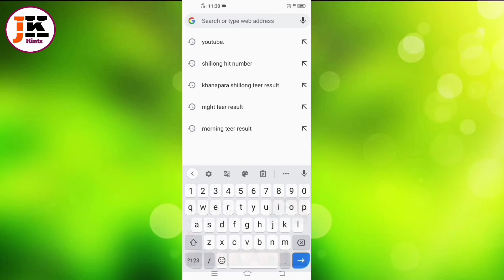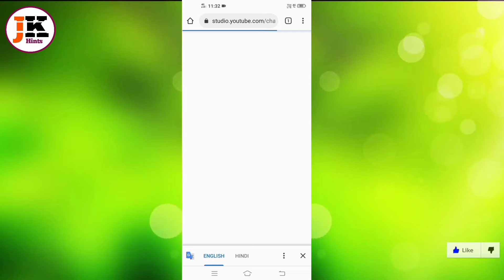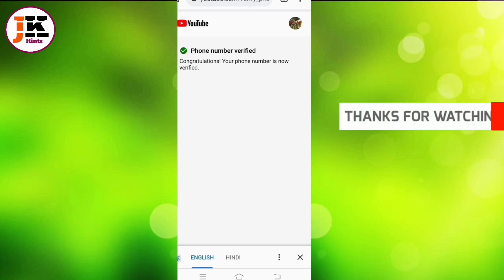How to verify account on YouTube | YouTube account verify kaise Karen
_______Hello friends 🙏_________

Guys aaj is video me bataya hoon kii aap apna YouTube channel verify karna sikhenge. Friends YouTube channel Karne se Kya hota hai ki agar aaplog ek YouTuber hai or aaplog koi video par thumbnail lagana chahte hai to aaplogo ka YouTube channel verify karna hota hai. To frnds aaplog mujhe full support kariye ki aaplogo ko kesa video chahiye wo aap mujhe comment karke Bata digiye. aur frnds aaplog Mera pehla wala video nhii dekha to vo wo aaplog dekh lijiye usme Maine Instagram hack hua hai ya nhii uske uper video banaya Hoon. Aur aaplog mujhe social site par baat karna chahte hai to me link de rha Hoon.. 👇👇

                  _____Follow us👇______

           👇👇 Your Querie 👇👇

YouTube account verify kese Kare.
YouTube channe verify kese kare 2021.
YouTube channel verify kese Kare.
How to verify account on YouTube.
Apne mobile phone se YouTube channel verify Kaise kare 2021.